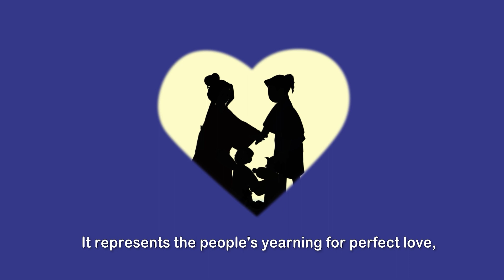Chinese Myths in 5 minutes | Chinese Valentine's Day: Qixi Festival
🌟 Today is Qixi Festival, the dazzling Chinese Valentine's Day! ✨

Qixi Festival, also known as the "Double Seventh Festival," is a magical day steeped in ancient Chinese traditions and timeless romance. Join us on a journey through a celestial love story that transcends time and space, where two star-crossed lovers, the Weaver and the Cowherd, defy all odds to reunite once a year on this very day.

🌌✨ Whether you're in a relationship or cherishing your own journey of self-love, Qixi Festival embraces love in all its forms. So, let your heart soar as we embark on this extraordinary voyage, exploring the profound connection between love, destiny, and the celestial realm.

Welcome to Culture Click. We make videos about Chinese arts and culture in a range of topics from cuisine, language, crafts, to music. You name it!

It's not just videos. We also make comics about culture and folktales.